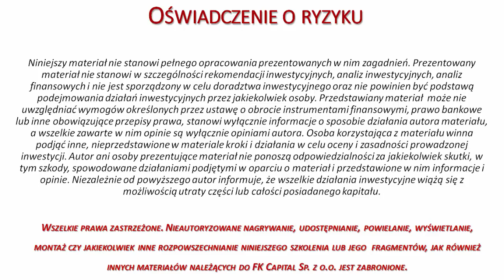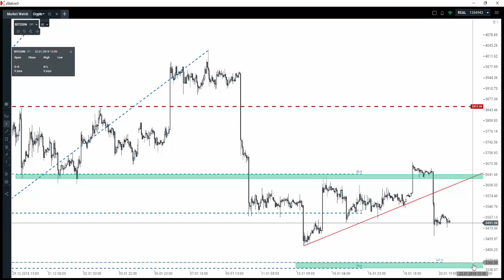Fałszywy popyt na Bitcoinie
1) Szukasz sprawdzonych metod za pomocą których możesz analizować pary walutowe, indeksy, surowce i kryptowaluty?
2) Chcesz zdywersyfikować swój portfel i zacząć wreszcie zarabiać?
3) Zamierzasz zająć się tradingiem profesjonalnie?